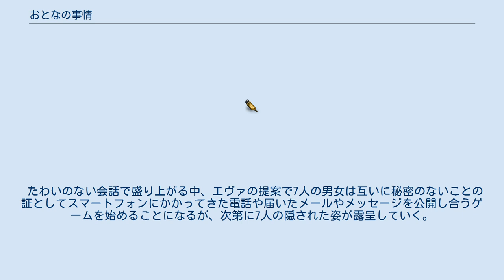おとなの事情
『おとなの事情』（おとなのじじょう、Perfetti sconosciuti）は2016年のイタリアのコメディ映画。
 監督はパオロ・ジェノヴェーゼ、出演はカシア・スムトゥニアクとアルバ・ロルヴァケルなど。
 7人の男女が集まった食事会で、スマートフォンの通話やメールの履歴をさらけ出すゲームをきっかけに、夫婦や友人間にさまざまな疑惑が巻き起こっていく様を描いたワンシチュエーションコメディ。
 2016年の第61回ダヴィッド・ディ・ドナテッロ賞では8部門計9つのノミネートを受け、作品賞と脚本賞を受賞した他、アメリカ・トライベッカ映画祭脚本賞、ノルウェー国際映画祭観客賞などを受賞している。
 ある月食の夜、年頃の娘を持つ夫婦ロッコとエヴァの家に、ロッコの幼なじみで親友のレレとコジモとペッペ、そしてレレの妻カルロッタとコジモの妻ビアンカが集まり、夕食会が開かれる。
 たわいのない会話で盛り上がる中、エヴァの提案で7人の男女は互いに秘密のないことの証としてスマートフォンにかかってきた電話や届いたメールやメッセージを公開し合うゲームを始めることになるが、次第に7人の隠された姿が露呈していく。
 Rotten Tomatoesによれば、13件の評論のうち77%にあたる10件が高く評価しており、平均して10点満点中6.69点を得ている。
 様々な国や言語でリメイクされており、2019年7月には最も多くリメイクされた作品としてギネス世界記録に認定されている。